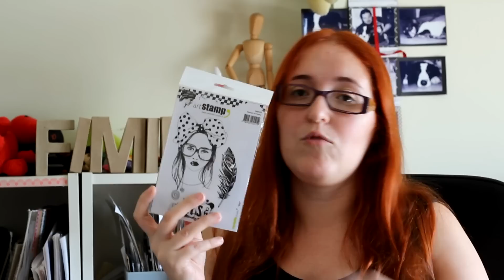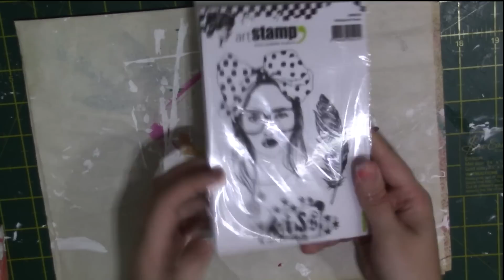DT Kiwi and co : canvas Kiss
¡Hola chicas!
Para hoy os  he preparado este vídeo, para Kiwi and co, se trata de un canvas usando un soporte de madera, donde uso gesso, pinturas, stencils y muchas cositas más.

Además os presento los sellos de Carabelle, unos sellos muy chulos que podréis encontrar en Kiwi and co.

Y si te apetece también puedes ponerte en contacto en:
Aida Rico Velilla
Ap. de Correos 61
CP: 08800 Vilanova y la Geltrú, Barcelona, España

Un besico!